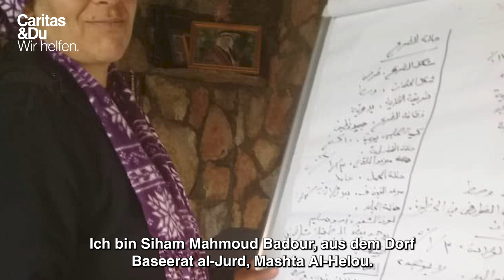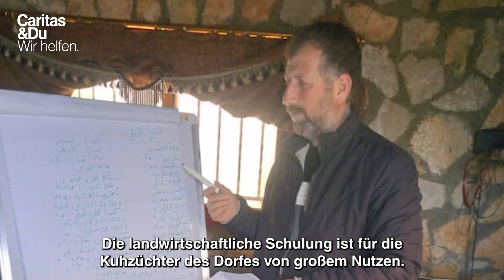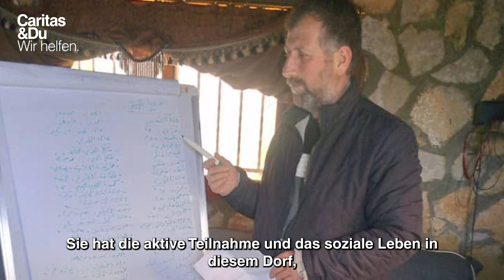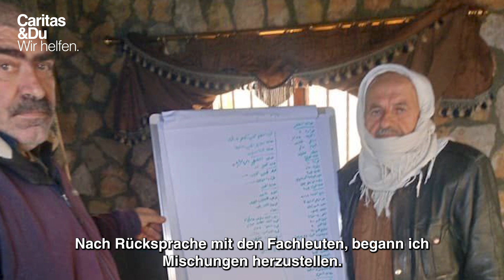Landwirtschaftliche Schulungen in Syrien geben Hoffnung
Die Landwirtschaft in Syrien war vor dem Krieg der größte Wirtschaftszweig.
Um die vertrocknete Erde wieder fruchtbar zu machen und die Menschen zu stärken, arbeiten wir im Projekt KAMEH mit 1.200 Kleinbauern und -bäuerinnen an einer nachhaltigen Produktion in Landwirtschaft, Viehzucht und Fischerei.

Übrigens, steht KAMEH übersetzt für „Wissen, Landwirtschaft, Gegenseitigkeit und Austausch für Hoffnung".

Du möchtest diese Projekt unterstützen und so zum Wiederaufbau in Syrien beitragen?